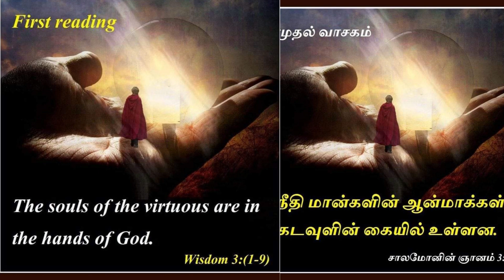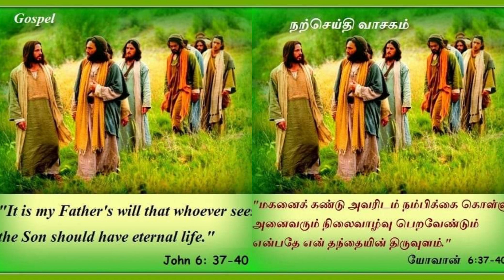"All Souls Day: Honoring Our Loved Ones in Remembrance"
In this heartfelt video titled "All Souls Day: Honoring Our Loved Ones in Remembrance," we take a moment to commemorate the eternal bond we share with our departed dear ones. All Souls Day holds immense significance as it allows us to reflect on the lives lived and the memories cherished. Join us as we embark on a journey of remembrance, celebrating the legacy and love that continue to resonate in our hearts. Through this touching tribute, we explore various customs and traditions associated with All Souls Day, including visits to cemeteries, offering prayers, lighting candles, and presenting flowers as a symbol of our enduring love. We delve into the deep emotional connection that persists, reminding ourselves that memories never truly fade. Furthermore, we shed light on the essence of All Souls Day as a universal celebration, observed by different cultures worldwide. Discover how this special day is observed and honored across various countries, each carrying its own unique customs. As we navigate through this tender subject, we share personal stories, anecdotes, and poetry that encapsulate the essence of these cherished individuals. Through the power of storytelling, we honor the lives of those who have left their indelible mark on our lives and continue to inspire us. Join us for this uplifting and poignant tribute as we come together to commemorate All Souls Day in a truly meaningful way. Let us keep the flame of remembrance alive, forging a deeper connection with the past and embracing the profound impact our loved ones have had on shaping who we are today. Together, let's keep the spirit of remembrance and love alive.
This channel offers you videos in the following topics in (Tamil, Hindi and English)
1.Catholic prayers for various needs which includes powerful Novena ,Morning prayers,Saints of the day etc...
2.Health Topics related to Ayurveda, Panchakarma  Treatments ,prevention and symptoms of diseases related to various parts of the body etc..
3.Famous churches and Temples in Tamilnadu and their festivals.
all souls day prayer